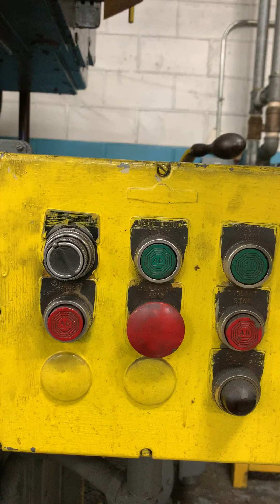Bullard 36" Cutmaster VTL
SPECIFICATIONS

Max Swing: 40"
Side Head Below Table Top Max Swing: 45"
Max Height Under Rail: 30"
Turret Head Vertical Travel: 26"
Cross Rail Vertical Travel: 20"
Turret: 5 Positions
Spindle Speed: 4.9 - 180 RPM
Power: 30 HP

Equipped With:

36" 4 Jaw “Top Mount”  Chuck
36” 3 Jaw Independent/Universal Chuck
5 Position Turret